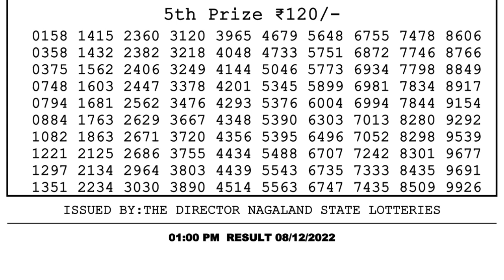🔴Dear Lottery Sambad Live 1pm today 08.12.22 Nagaland State Lottery Result